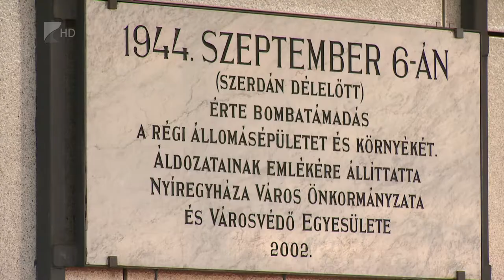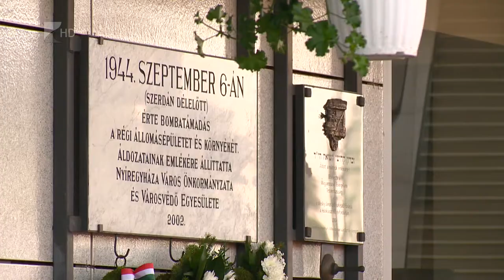Megemlékezés - Kölcsey Tv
74 évvel ezelőtt ezen a napon éreztek meg először a nyíregyháziak a második világháború pusztítását. 1944. szeptember hatodikán több mint ezer bombát kapott a megyeszékhely amerikai repülőgépekből. A tragédia 80 halálos áldozatot követelt, az anyagi kárt 74 és fél millió pengőre becsülték.